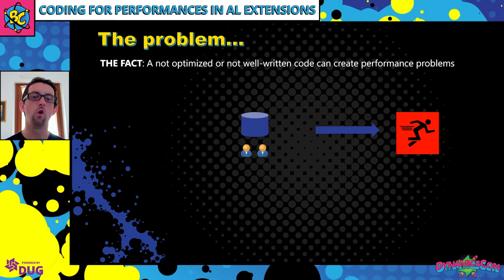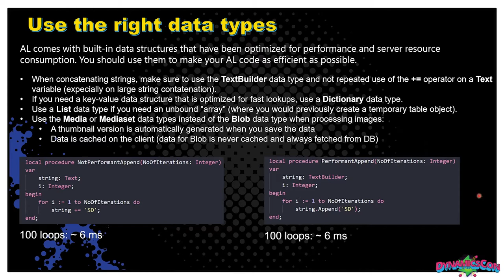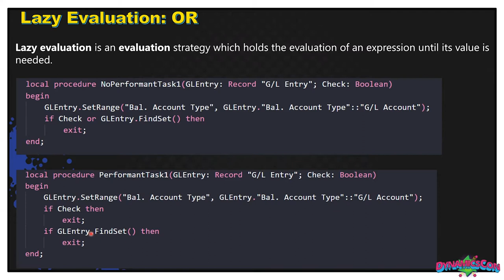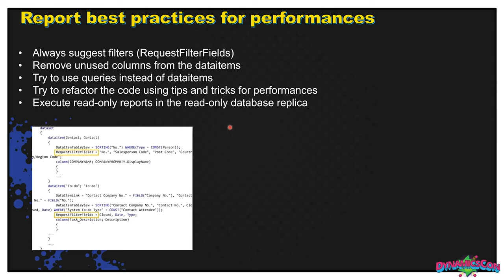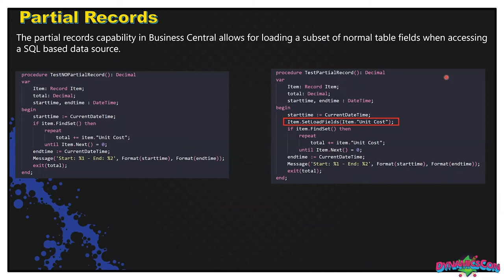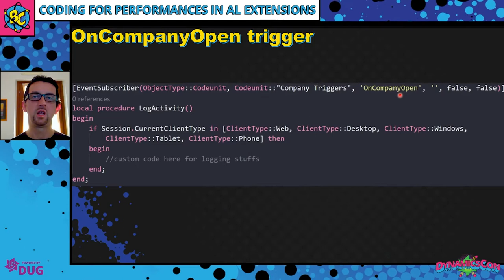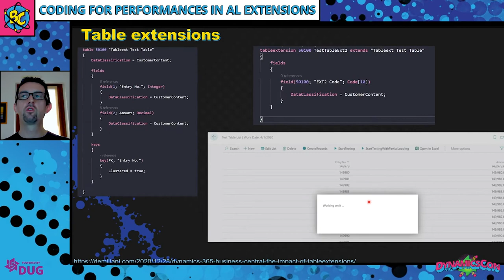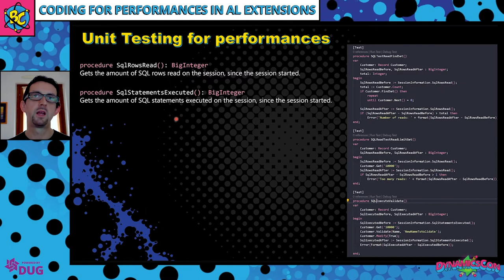Stefano Demiliani - Coding for performances in AL extensions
When developing solutions for Dynamics 365 Business Central, poor performances are the top killer feature for the success of your project. Performances are not only Microsoft´s responsibilities but also your code can affect performances.

How you can write code for performances?

In this session we´ll see tips and techniques for writing AL code for better performances and for having a SaaS tenant that rocks."

To view the PowerPoint deck for this session, please see the Speaker pages